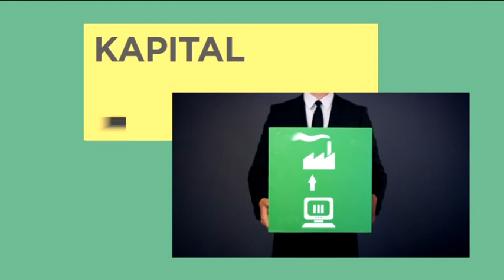Kapital tutvub uue EL-i liikmesmaa Horvaatiaga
Horvaatiast saab 1. juulil Euroopa Liidu liige, aga ega me sellest riigist ju suurt midagi ei tea. Jah, puhkamas seal käiakse ja räägitakse riigi imeilusast loodusest, aga mis veel? Kui rikas see vastu Itaaliat toetuv riik on ja mida arvavad ühisesse euroliidu perre astujad endast ise - sellest hooaja viimane Kapital räägibki.
Kapital N 23. mail kell 21.40 ETV-s.